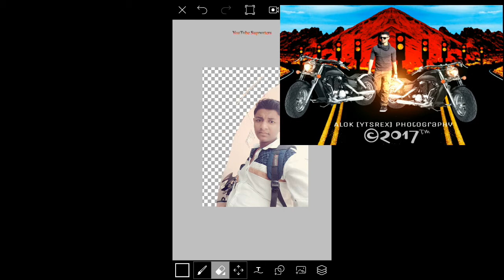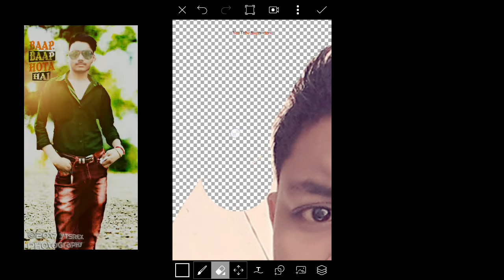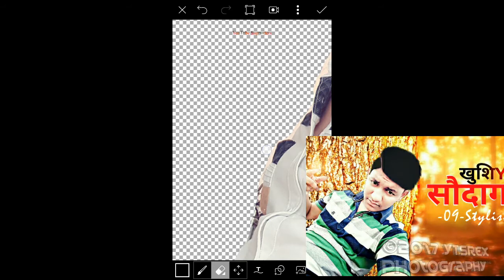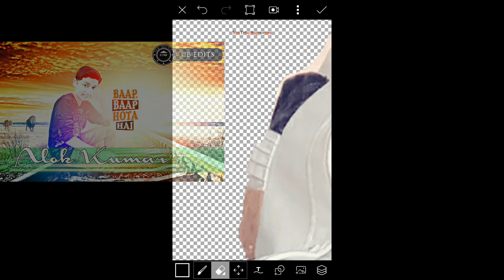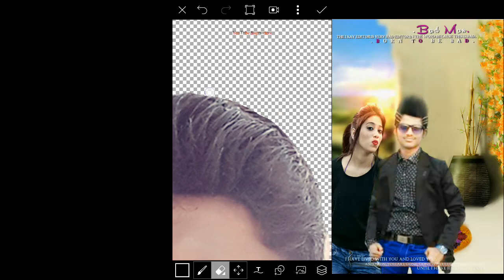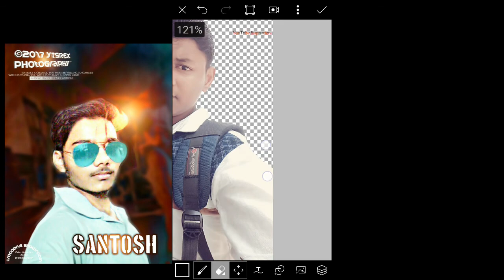BACKGROUNG ERASING - Best method |PicSart Editing Series #1| By- Ytsrex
Hello Dosto Mera Naam Hai Alok Aap Dekh Rahe Hai YouTube Supporters [YtsRex]

हेल्लो वीडियो पसंद आये तोह लाइक और शेयर कीजिये. █▀▀▀▀▀▀▀▀▀▀▀▀▀▀▀▀▀▀▀▀▀▀█  Warning Copyright :- © Note : - All Content Used Is  Copyright To YouTube Supporters  Use Or Commercial Display Or Editing Of The Content Without  Proper Authorization Is Not Allowed █▄▄▄▄▄▄▄▄▄▄▄▄▄▄▄▄▄▄▄▄▄▄█ Any Kind Of Help Contact Us On Whatsapp Link Given ⬇⬇⤵⤵

'''''''''''''''''''''''''''''''''''''''''''''''''''''''''''''''''''''''''''''''''''''''''''''''''''''''''''''''''''''''''''''''''''''''''''''''''''''''''''''''''''''''''''''' -:   █▀▀▀▀▀▀▀▀▀▀▀▀▀▀▀▀▀▀▀▀█  Dosto Miltey Hai Ytsrex Ki  New Video Me Ek New Topic Or Ek New Look Ke Saath Tab Tak Ke Liye Bye Bye Ji. █▄▄▄▄▄▄▄▄▄▄▄▄▄▄▄▄▄▄▄▄█ इन Videos पर भी अपनी शुभ नज़र डालना. जी █▀ How To Make SIGRET Symbol Facebook ID

IF U ARE  A SONG EDITOR THEN CONTECT ME ON WHATSAPP

¶Video  made with KineMaster-Pro

¶νι∂єσ яє¢σє∂є∂ ωιтн

¶νι∂ωσ тєѕтє∂ ωιтн